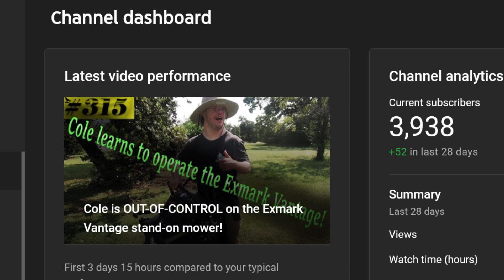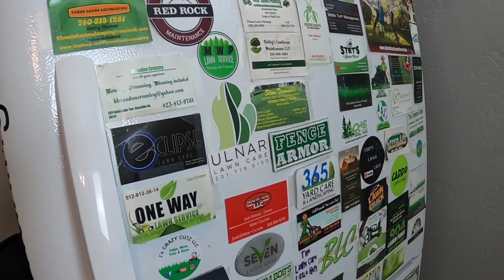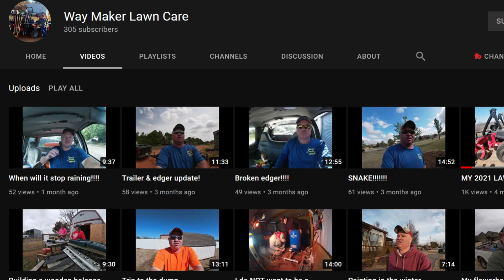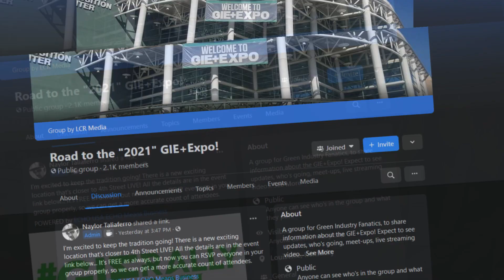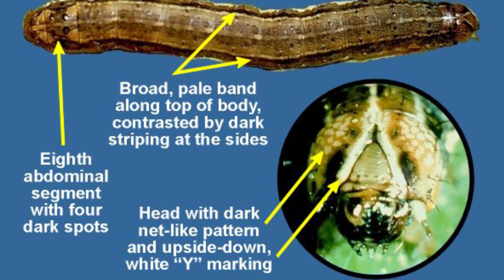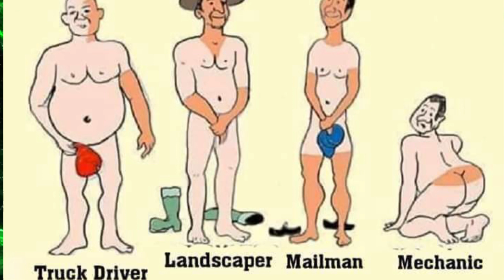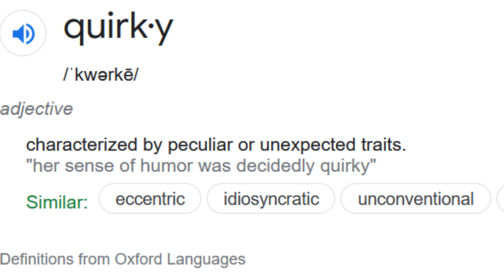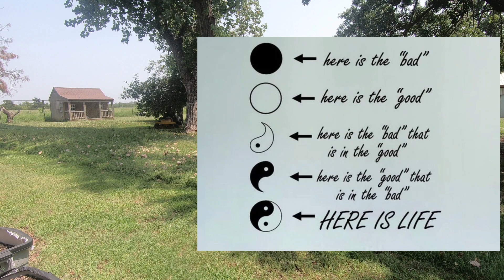Enjoy our weirdness | or don’t. Couldn’t care any less. Who's with us?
VLOG 316 💖💲✌ Holy crap it’s been a while!  KH and the Old Man catching you up on their incredibly boring lives.  The only saving grace in this video is KH.  She’s a piece of work I tell ya!  She's SUPER EXCITED about going to the GIE +EXPO in Louisville, KY this October!  Enjoy our weirdness or don’t.  We don’t care either way.   We've had an ARMY WORM INFESTATION in our area.  These are easily treated...but don't waste time getting the deed done.  These things can eat a lawn in quick time!  An ACME vlog. Family owned and operated lawn care business. We’re in our 4th year!
We put out a VLOG or a livestream almost every Wednesday and Saturday! Come hang out with us!

Link’s Lawn Equipment, Mustang, OK.

Our stuff (so far):
2012 Tundra Tundra
2005 Chevy Silverado
2021 Toyota Tundra TRD PRO (Sup. Truck)
16’ x 7’ tandem axle trailer
5 gal. SureCan Rack Green Touch
2.2 gal. SureCan Rack Equipment Defender line reel